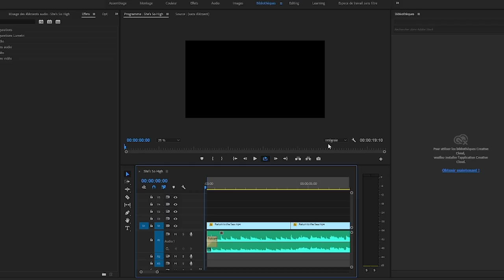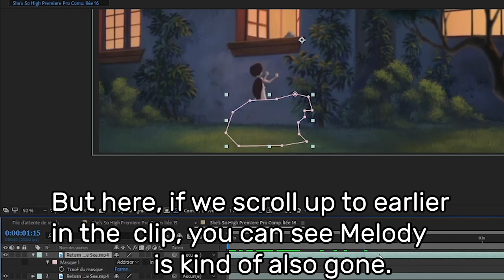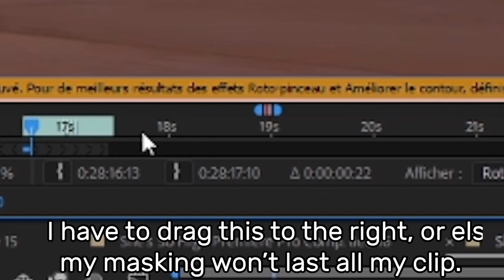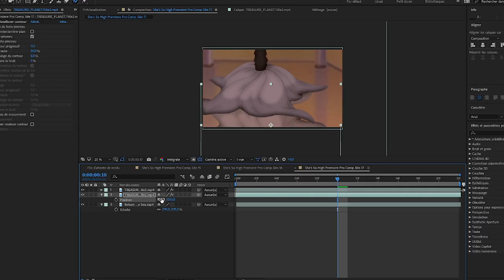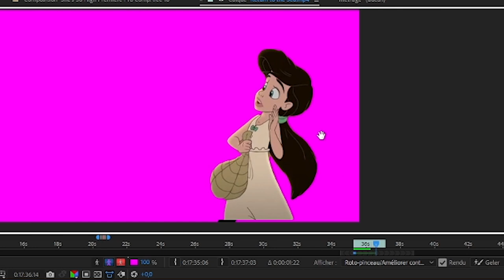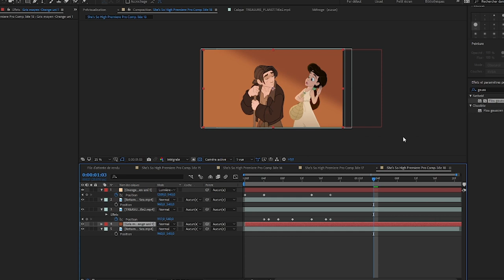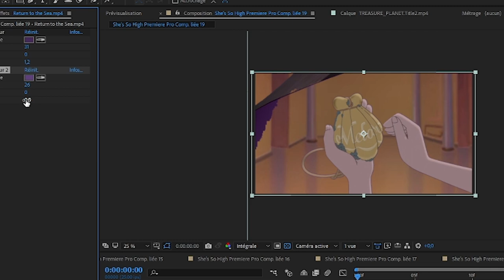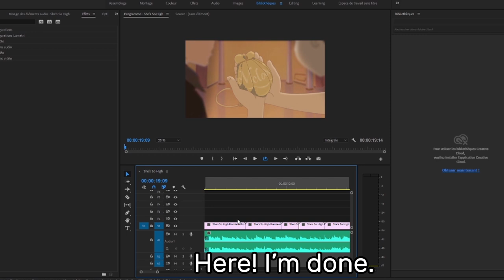NON/DISNEY CROSSOVER TUTORIAL: Masking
Hi everyone! Today, I'm making a rather special video. A tutorial! I've wanted to make a video for Non/Disney crossovers (I use two Disney movies in this tutorial, but it applies to Non Disney movies too) for a while! I'm sorry if some things are hard to understand, don't be afraid to ask me questions in the comments if there are things that aren't clear!

This tutorial is dedicated to masking. I'm considering making another one for costume changes (like swapping outfits or creating new costumes from scratch. But that will be for another time!

Timestamps:
0:00 Introduction
0:30 Step One (Build your video)
1:57 Step Two (Import your clips to After Effects
2:32 Step Three (Masking) / Mask One (Reverse Speed)
2:59 Mask Two (Removing elements / Freeze Frame and Pen Tool)
5:20 Mask Three (Masking with Rotobrush Tool / Making Solids)
12:24 Mask Four (Character Interaction / Removing elements with Solids)
17:09 Mask Five (Removing flat colours with Color Key Tool)
20:23 Timelapse / Watch Me Edit
22:49 Final Results

I hope you enjoy! Please tell me what you thought of it!
thevictorianghost